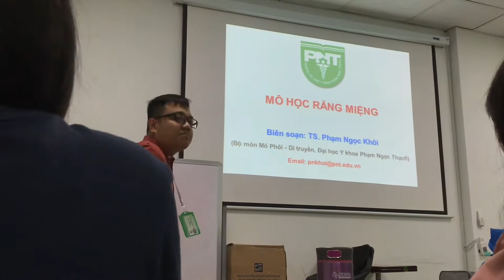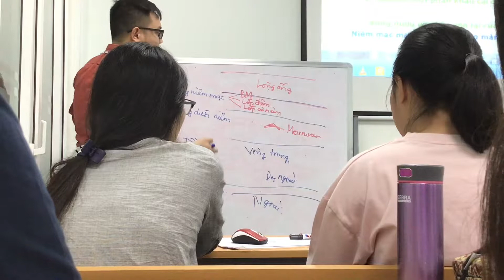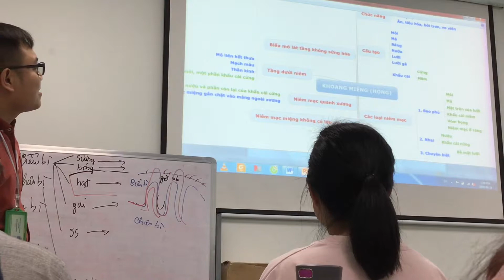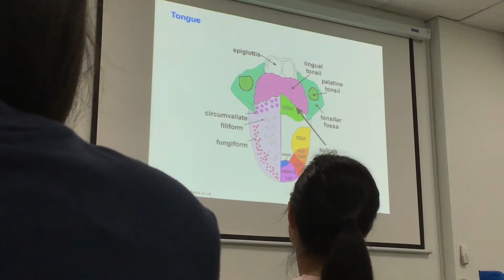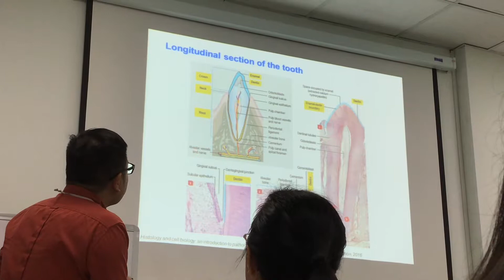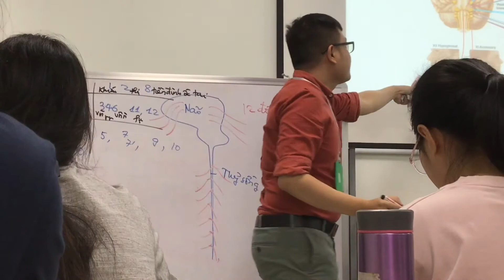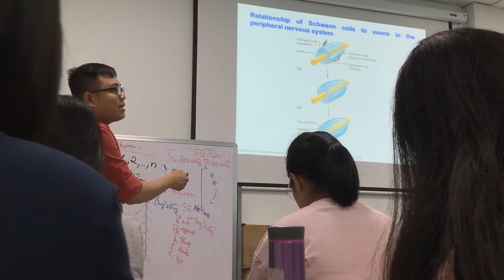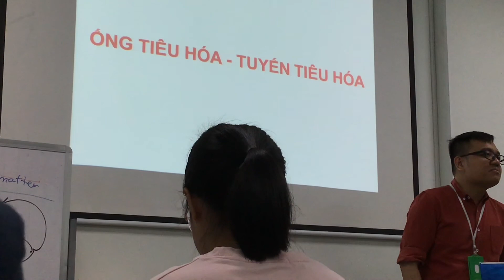Mô học | Răng miệng (1) - TS. Phạm Ngọc Khôi - PNTU - RHM18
Chào! Mình đang trên con đường trở thành một bác sĩ RHM và mỗi tuần mình bơi trong hàng tá bài giảng nên mình nhờ youtube lưu lại giùm để khi ôn tập não mình nó đỡ gào thét vì chỗ này nhớ chỗ kia quên :))) và tiện thể chia sẻ luôn cùng những đồng môn đang lang thang tìm bài giảng trên youtube. Vì một cộng đồng sv y khoa khoẻ mạnh hơn =)))) Chúc các cậu học tốt!

Những bài giảng được đăng tải là bài giảng cho lớp RHM2018 của các Giảng viên tại trường Đại học Y Khoa Phạm Ngọc Thạch